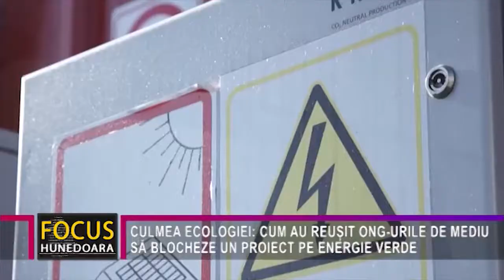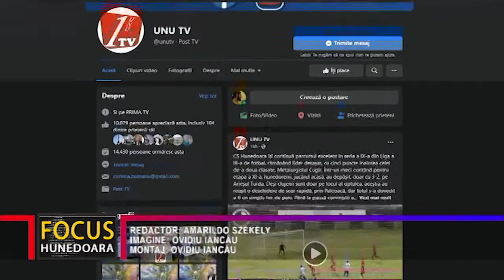CULMEA ECOLOGIEI: CUM AU REUȘIT ONG-URILE DE MEDIU SĂ BLOCHEZE UN PROIECT PE ENERGIE VERDE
Producerea de energie verde este unul dintre cele mai importante ținte impuse țărilor membre ale Uniunii Europene. Acest lucru se datorează faptului că, în următorii ani, se dorește renunțarea la producerea de energie din cărbune, întâi, și, mai apoi, din gaz metan, aceste surse fiind considerate ca poluante. O alternativă este energia hidro, iar județul Hunedoara ar fi putut deveni un producător important în acest domeniu, dar unele lucrări din domeniu, din Valea Jiului, au fost blocate de cinci ani.